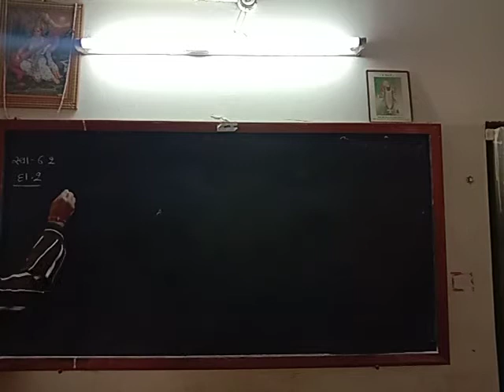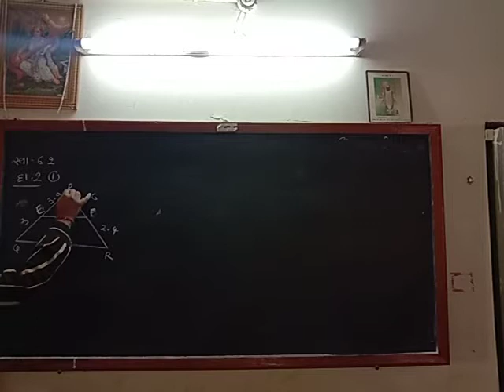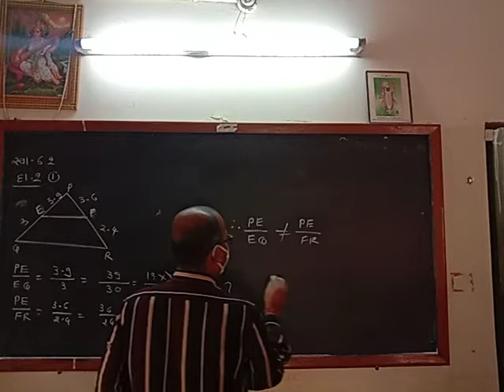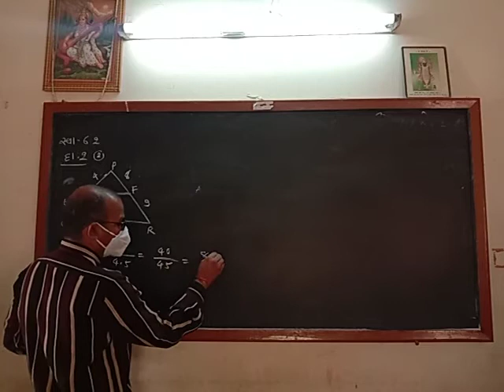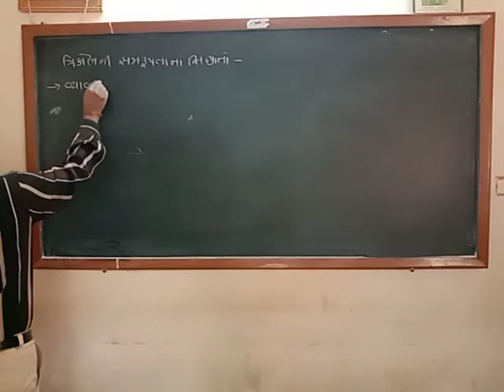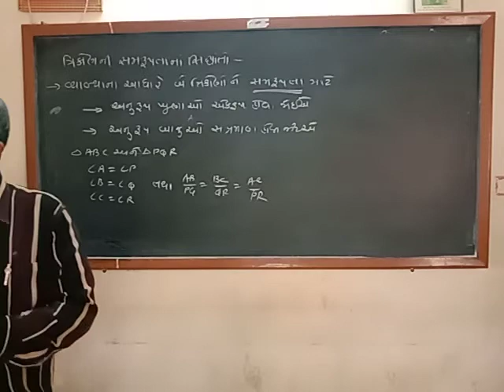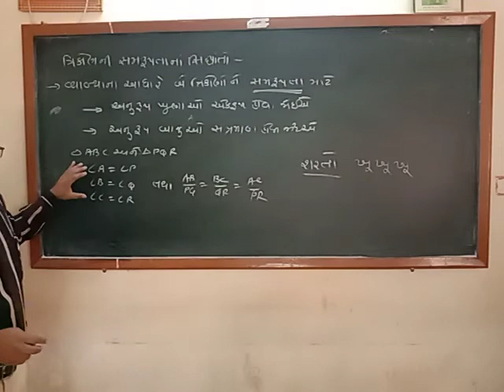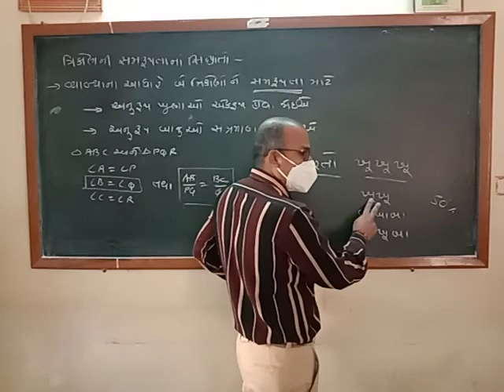ધોરણ 10 વિષય - ગણિત પ્રકરણ- 6 ત્રિકોણ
સ્વાધ્યાય- 6.2 દાઃ 2 અને સમરૂપતાના સિદ્ધાંતો